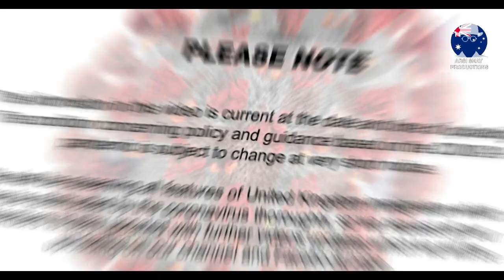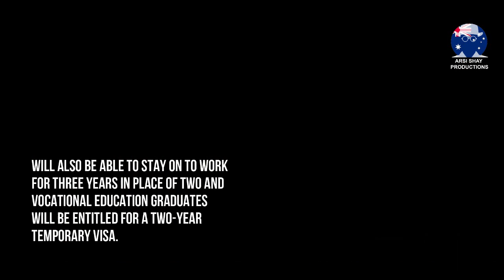GOOD NEWS: AUSTRALIA TO PROVIDE MORE TIME TO 200,000 WORKERS AND STUDENTS IN AUSTRALIA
In today’s video update, we will talk about the new route to permanent residency for some skilled migrants and changes to make it stress-free for international students to work after graduation are among a number of visa modifications comprising over 200,000 foreigners that the Australian government expects will facilitate skills shortages. 🔴 Whatsapp Group / Telegram Channel

Please keep in mind that in a bid to address the present worker shortages, the Australian government has declared that about 20,000 skilled visa holders who stayed in Australia during the Covid-19 pandemic will be entitled for permanent residency.

The main winners from the temporary concession, which impacts primary holders of the temporary skill shortage visa and possessors of the now-suspended 457 visa, will be workers employed in the health and hospitality industries, who form one-fifth of the possible pool of new permanent residents.

In the past, temporary skill shortage visa holders in the “short-term” stream were limited to a two-year stay in Australia without a pathway to permanent residence.

🔴 Whatsapp Group / Telegram Channel ( By joining this Whatsapp Group / Telegram Channel you agree to the T&C in our disclaimer